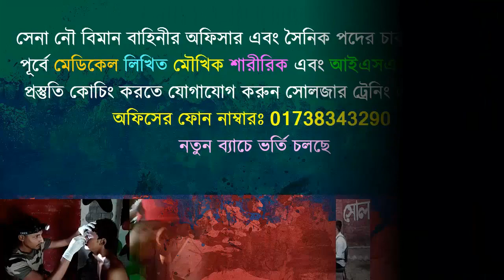প্রস্তুতি নিয়ে রাকিবুল যেভাবে সৈনিক পদে চাকুরি পাইছে শুনুন ! Bangladesh army job video ! আর্মি ভিডিও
নতুন_ব্যাচ_শুরু_হচ্ছেঃ ২০ অক্টোবর ২০২২ তারিখ থেকে ⁉️
১। মেডিকেলঃ(বিভিন্ন চেকআপের মাধ্যমে আপনাকে ফিট করানোর পরামর্শ দেয়া হবে )
২। লিখিতঃ (বাংলা,ইংরেজি,গণিত,সাধারণ জ্ঞান,বিজ্ঞান বিষয়ের শর্ট সেজেশন,সিট ও সঠিক গাইড লাইন দেয়া হবে এবং মডেল টেস্ট নেয়া হবে )
৩। মৌখিকঃ (গুরুত্ব পূর্ণ প্রশ্নের উত্তর ও সাইকোলজিক্যাল বিষয় শেখানো হবে)
৪। শারীরিকঃ (দৌড়,পুশ আপ,হাই জাম্প, লং জাম্প,ড্রাগিং,রোপ ক্লাইমিং শারীরিক ব্যায়াম প্রাকটিস করানো হবে)
🎯 মনেরাখবাঃ চাকুরির জন্য প্রস্তুতি যত বেশি নিবা তোমার সাফল্য ততোবেশি তোমার নিকটে আসবে । দালাল প্রতারক চক্র থেকে সাবধান